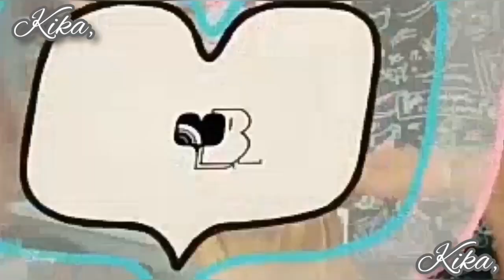CHIARA & ALEX - Su historia de amor (1 temporada)